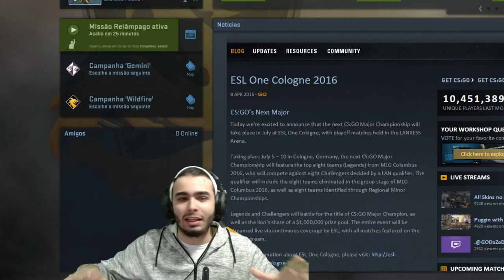TENHO UMA GLOCK FADE!!!!!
CSGOReactor.com

DOAÇÕES CS:GO

Social Links

Specs do Meu Pc:

CPU:Intel Core i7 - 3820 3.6GHZ
Placa Grafica:Asus Strix Nvidia GTX 970
Motherboard:Asus P9X79
Disco Principal:SSD Cucial BX100 250GB
Disco Secundário:Western Digital 1TB Caviar Green 7200RPM 64MB SATAIII 3.5
Memória RAM: Kingston Hyper 2gb(x4)